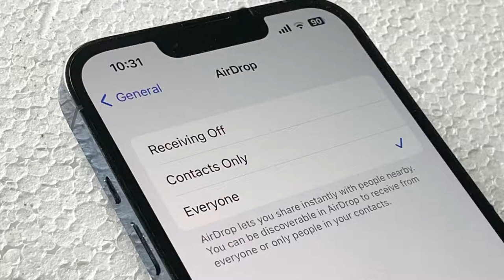Apple limits AirDrop in China Apple Talk "News"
Apple limits AirDrop in China so it no longer be as useful to protesters potentially sharing anti-government materials.